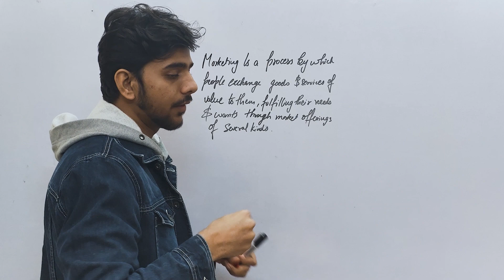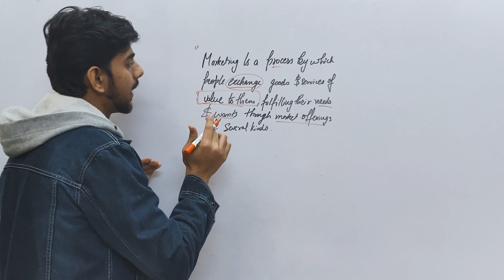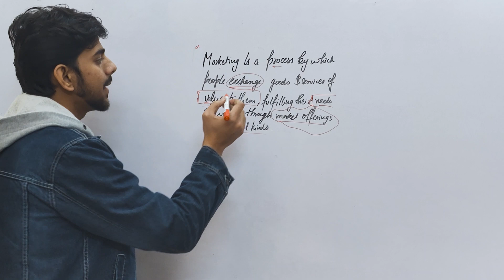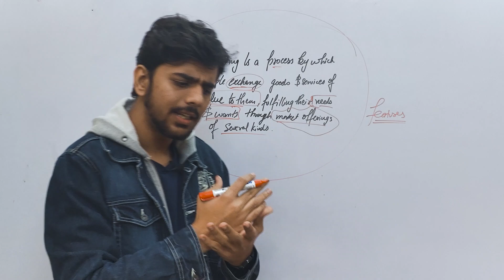BST ONE SHOT - Marketing Management (Part - 1/2) | Class 12th Business Studies Board Exam 2023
BST ONE SHOT - Marketing Management (1) | Class 12th Business Studies Board Exam 2023

In this video, we are going to talk about Marketing Management class 12th. If you're someone who's appearing for CBSE Class 12th Boards 2023, and are searching for Marketing Management one-shot video, Marketing Management Class 12th practical questions, or Marketing Management class 12th notes, then this video by educaptain is perfect for you. We are sure that this is going to be the last video you need to Watch for Marketing Management class 12th.